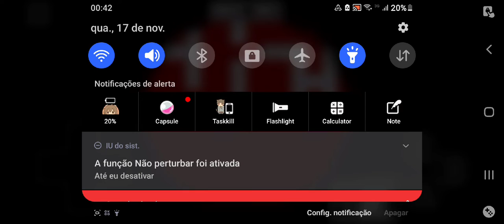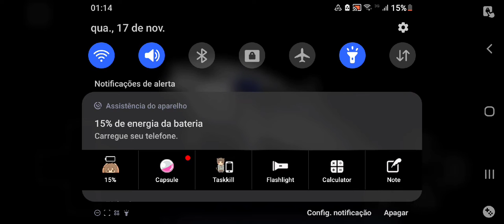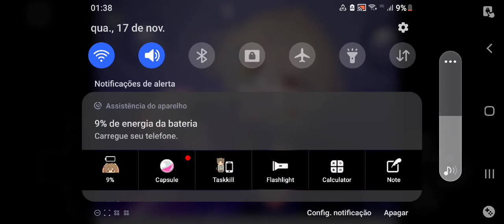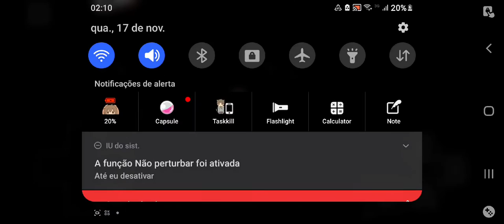yume 2kki full gameplay exploration and maybe the newest version at least i saw the night grove